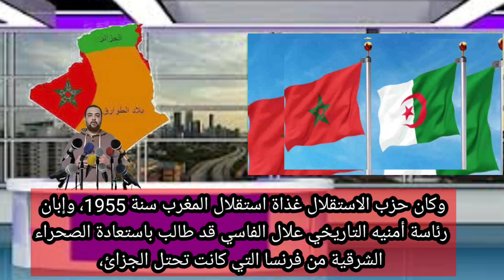وكالة الأنباء الجزائرية ترد بعنف على المغرب بسبب ملف لمجلة مغربية يطالب باستعادة الصحراء الشرقية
وكالة الأنباء الجزائرية ترد بعنف على المغرب بسبب ملف لمجلة مغربية يطالب باستعادة “الصحراء الشرقية” من حوزة الجزائر